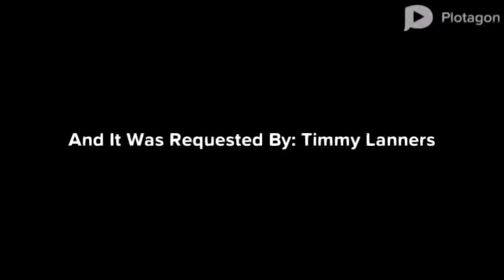Harvey Beaks Throws Fiddlesticks At Bone Goomba Back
This Is A Sequel To Bone Goomba Throws Fiddlesticks At Harvey Beaks And Gets Grounded! This Is Also My First Sequel On My 2nd Account